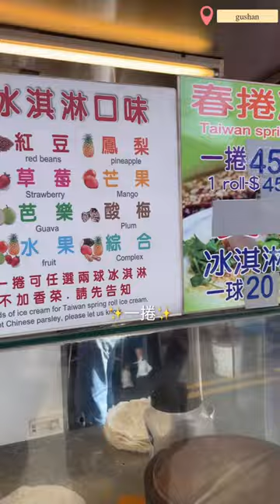[台灣trip✈️]Day 3- 鼓山區、￼旗津、黃色小鴨、愛河之心、台灣市集